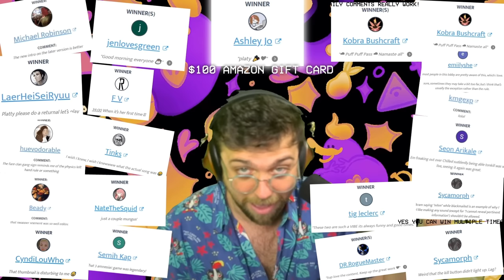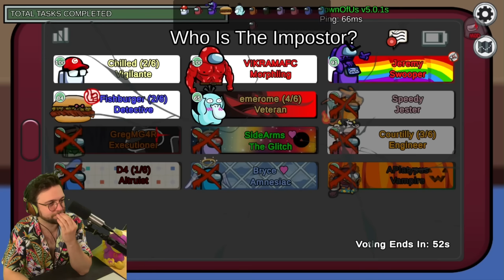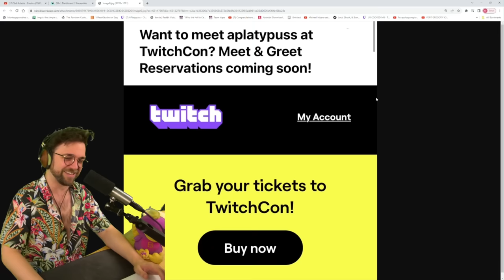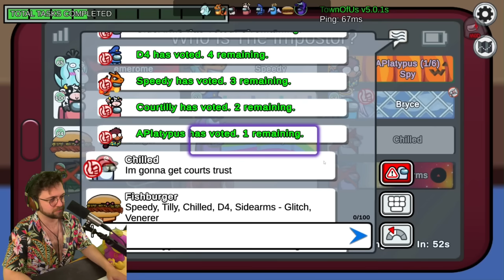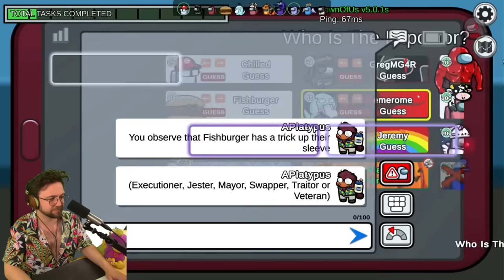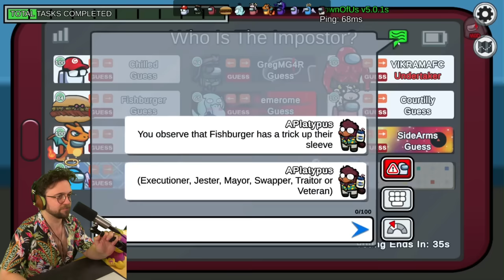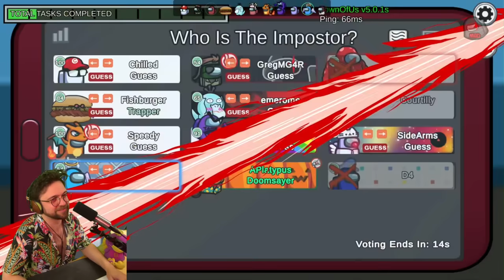I EDGED MYSELF THIS ENTIRE GAME?? I WAS SO CLOSE TO WINNING!?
➤ Timestamps
0:00 - Intro
0:18 - Vampire
12:03 - Spy
26:31 - Swapper
38:47 - Doomsayer
45:16 - Grenadier